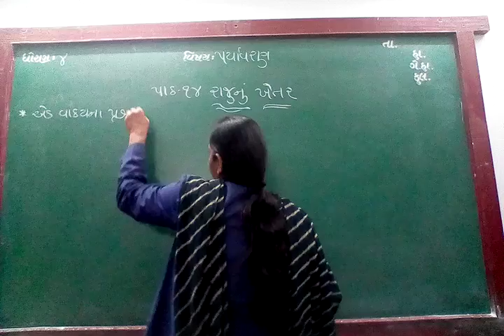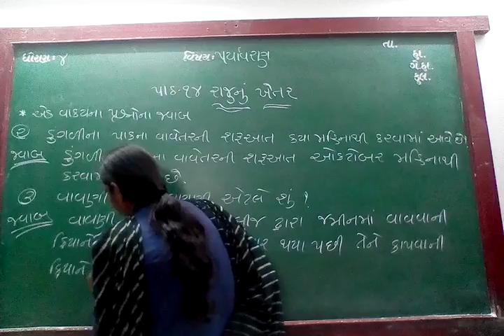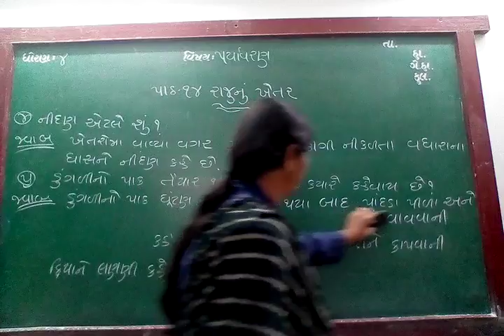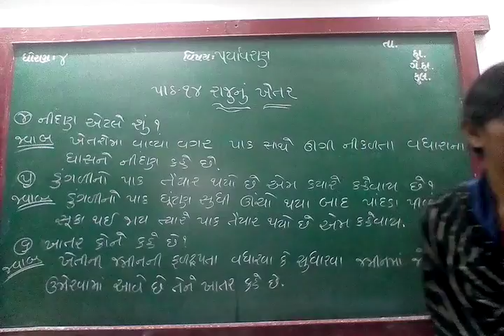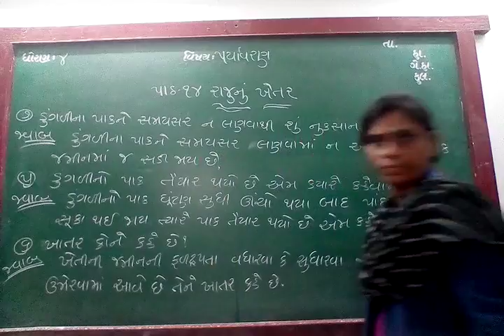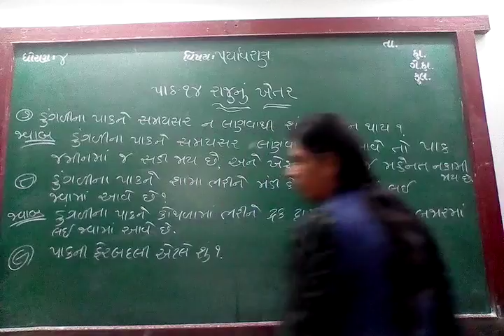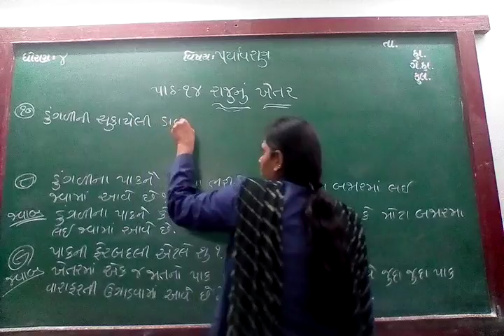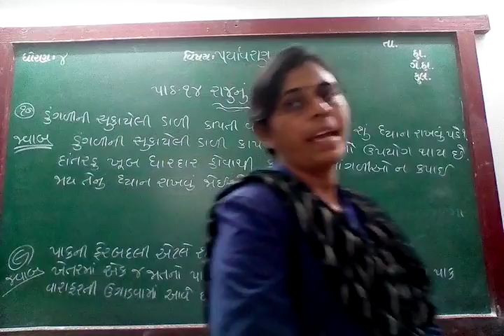GUJ MED STD 4 SUB ENV CH 14 P 4